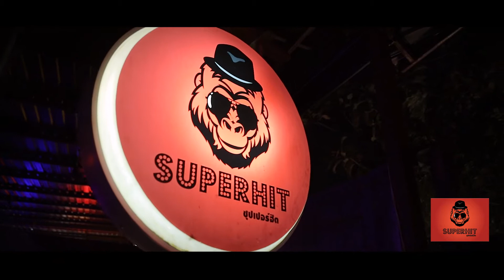POLYCAT LIVE AT SUPERHIT (11 Jan 2020)